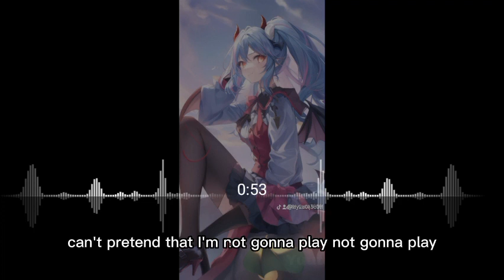Nightcore - Don_t Be Shy - (Lyrics)